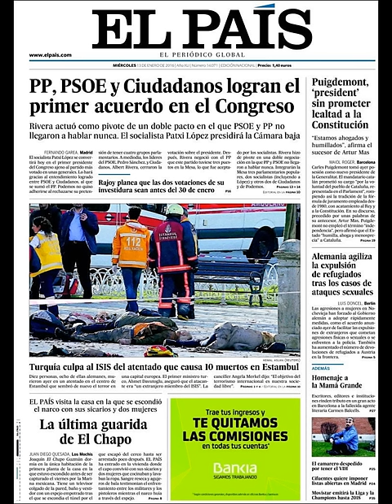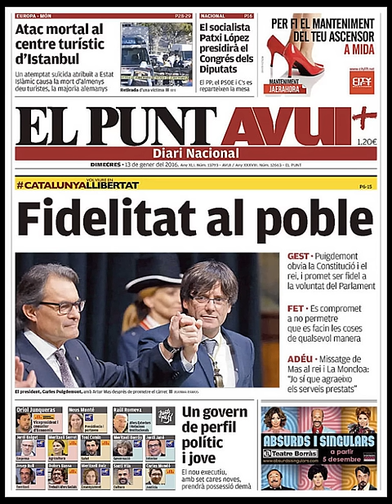Noticias Miércoles 13 Enero 2016 Principales Portadas Titulares Diarios Periódicos España Spain New